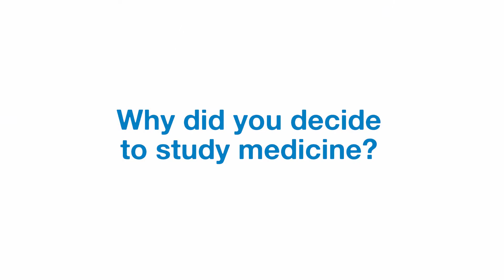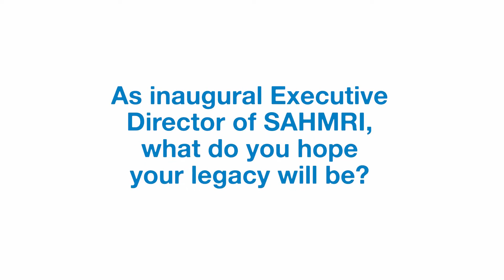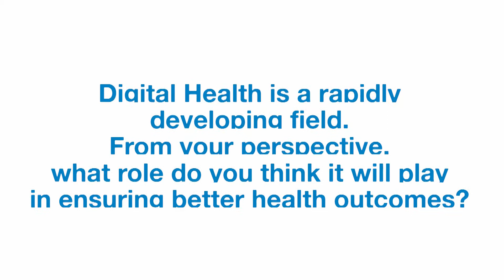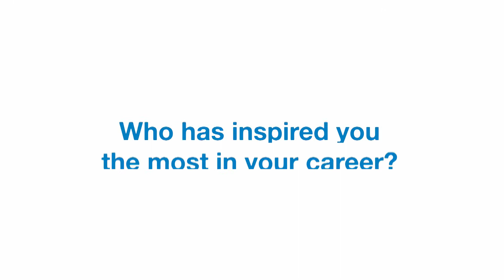Steve Wesselingh | Insights from Industry Leaders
In this video interview, we speak to Steve Wesselingh, Executive Director of the South Australian Health and Medical Research Institute (SAHMRI).

0:00:15 - Steve Wesselingh Introduction
0:00:20 - Why did you decide to study medicine?
0:00:53 - What influenced your decision to work predominately in academia?
0:02:45 - As inaugural Executive Director of SAHMRI, what do you hope your legacy will be?
0:04:37 - Digital Health is a rapidly developing field. From your perspective, what role do you think it will play in ensuring better health outcomes?
0:06:07 - Diversity is becoming a prominent issue. How have you seen the teams and organisations you are working with evolve and manage these issues?
0:07:53 - When you are recruiting for a senior executive to join your team, what are the key attributes you look for in the person, apart from technical skills and experience?
0:08:32 - Who has inspired you the most in your career?
0:10:56 - What are your top tips for aspiring leaders?

Ccentric is a market-leading executive search firm in Australia with an exclusive focus on healthcare, academic healthcare, digital health, and not-for-profit and human services – industries that improve the quality of life. Ccentric has four division including Ccentric Executive Search, CcSelection, CcInterim and CcLeadership which allow Ccentric to assist clients with their needs ranging from mid-level leadership to c-suite executive search, interim management, leadership assessment and succession planning.